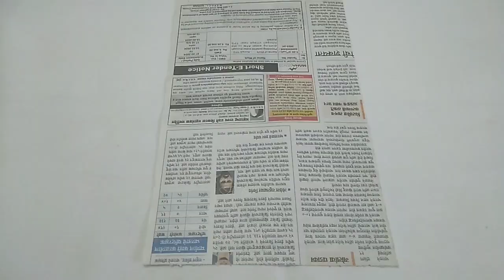How To Make A Paper Wall Clock | Newspaper Clock At Home | Easy Paper Clock Craft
Hello friends!!!

In this video showing how to make wall hanging art - easy origami

Easy way to make a wall hanging art with paper

This video is very easy and creative for kids as well as paper origami paper arts lover...

Origami paper flower is a very amazing paper art